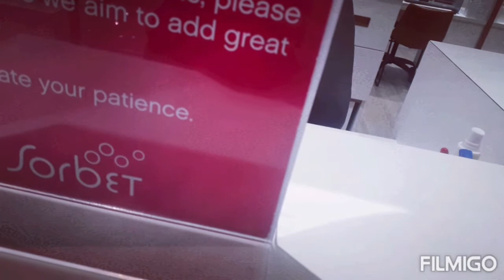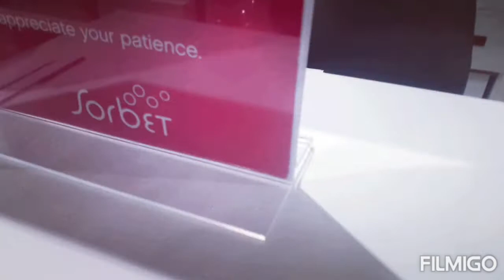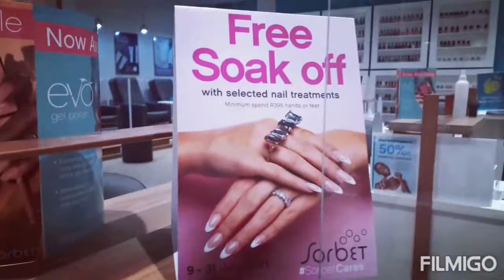VLOG : MAINTENANCE NAIL APPOINTMENT AT SORBET SPA | QHAMA NYAMZA | SOUTH AFRICAN YOUTUBER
FAQ
Race: Black
Birthday:30th May
I am from South Africa (East London 🏡)